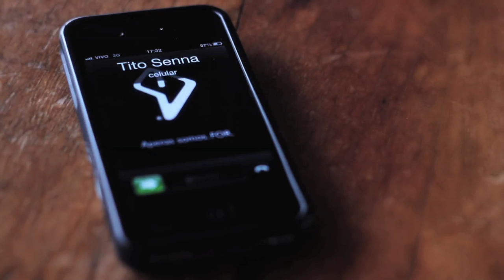FOR + Diogo Camillo - Coleção DEGRAUS | O processo criativo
Nessa coleção a marca FOR botou em pratica um de seus objetivos e fizemos o nosso primeiro trabalho colaborativo.

Para essa estreia temos o prazer de apresentar o Graffiteiro e Designer - DIOGO CAMILLO aka D'LARA